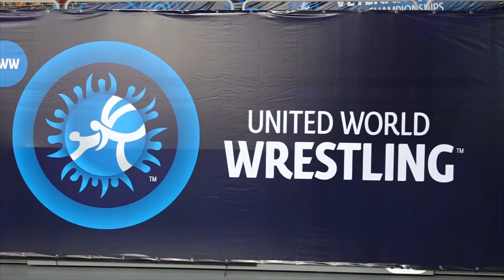BORBA d4part 2